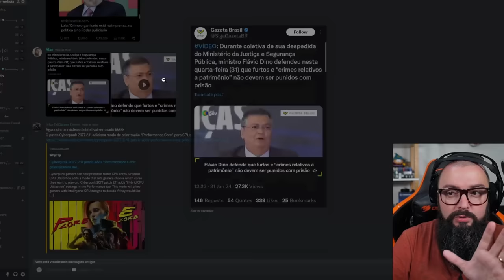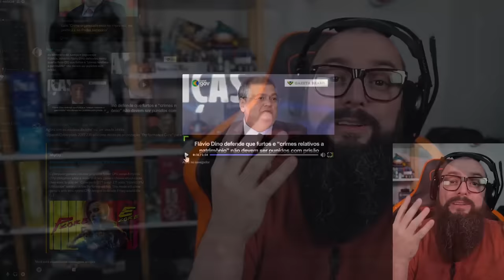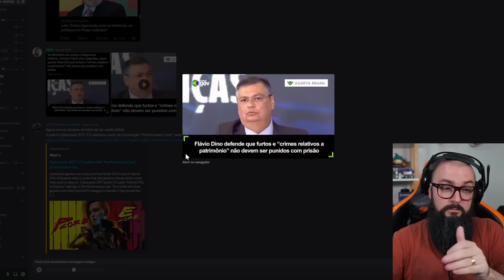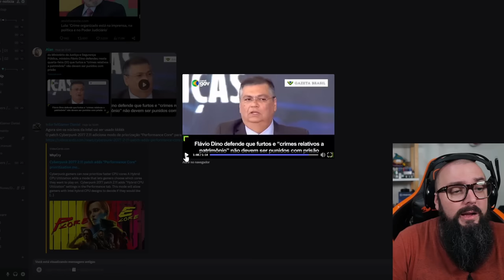Roubar Não Vai Ser Mais Crime ! O Brasil Acabou !